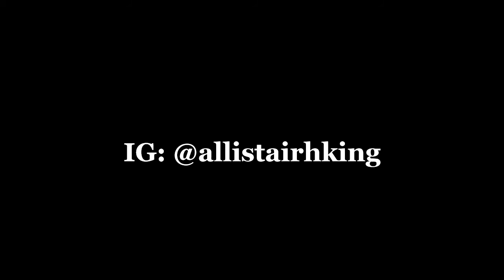Neil Fallon - Ink Drawing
Song: Ghost by Clutch
Medium: Ink